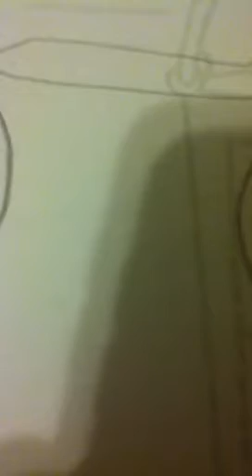The question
What should I do in minecraft?